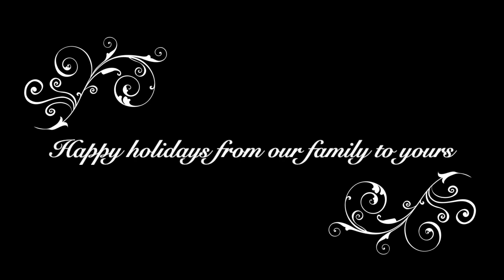I Want a Hippopotamus for Christmas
- Words and music by John Rox
- Arranged by Angela Salvaggione

Performed by The Zoom Tubes aka Becca, Matt, Nina, and Jerry